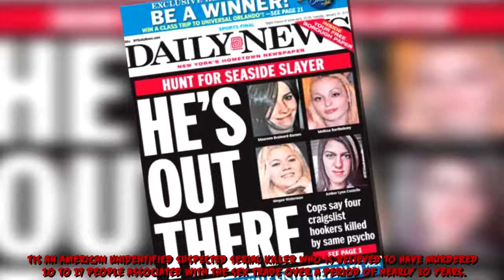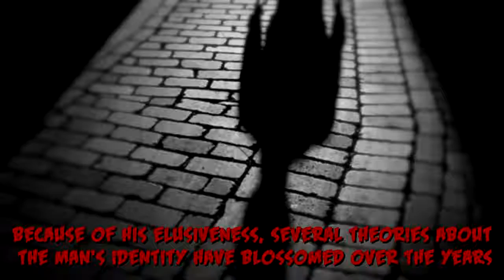NEW // 10 Evil Serial Killers That Haven't Been Caught //